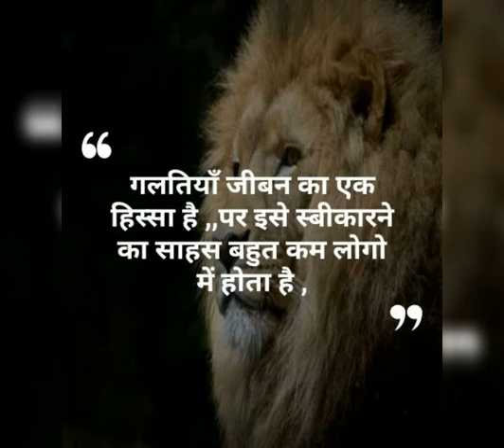गल्तिया जीवन का...Motivational speech best powerful inspiration | Life success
[ { Motivational speech best powerful inspiration | Life success & life improvement  successful high power mentally strong } { जिन्दगी मे सफल होने के लिए हमेशा मोटिवेट रे } ]
motivational quotes
man aur dil ki Aawaj